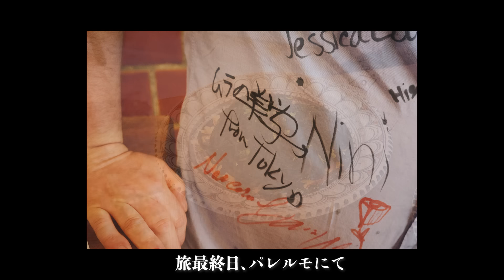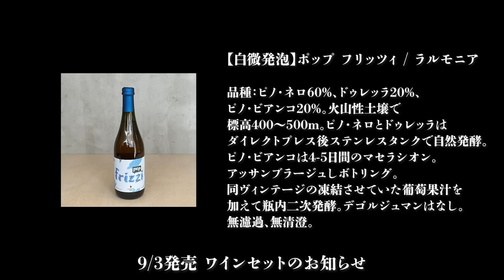一つ星イタリアン店シェフがイタリアで作る「タコのスパゲッティー シチリア風カレッティエラ」【イタリアンプロ養成講座 番外編】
ワインセット第27弾 発売中

初のレシピ本「1つ星イタリアンの ミニマル最高パスタ」

材料
・パスタ 1.9mm
・ニンニク
・タコ（茹でたもの）
・イタリアンパセリ
・硬水
・塩

※パスタ湯の塩分濃度は1.5%です

愛用している食材や器具達です
生徒からの質問多いので

☆ガロファロオールスターズです☆
 ガロファロ スパゲッティーニ 1.5mm

ガロファロ スパゲッティ 1.7mm

ガロファロ スパゲッティ 1.9mm

ガロファロ リングイネ

ガロファロ フェットチーネ

ガロファロ　ペンネ

ガロファロ フジッリ

カラスミパウダーもはや調味料

魚焼く時ひっくり返したり
ホタテの殻あけたり
なにかと便利

なんでもいいんですが
たしかに百均はなしです骨抜き

毎年買い足しながら着てます
僕の定番中の定番Tシャツ

常連さんに薦められて
自分に部下も仕事用ズボンはこれ
実は休日もはいてます
ポリ混仕様のものは漂白剤にも強いです

肉焼く時、野菜焼く時
半永久的に使えるフライパン

忘れてた.
なくてはならないこの存在
これがないとレストランできないぐらい
作業性飛躍的にアップ

冷製はぜひこのパスタ
カペッリーニより太く
スパゲティーニより細く
ちょうどいいです

ラザーニャはディチェコ一択
ちょっと濃いめのソースに合わせて
割りながらお湯に入れてボイル
ノリはマルタリアーティ

これないと仕事できません
ていうかこれなしで料理作るに不可能
小分けに材料 あ切り分けしたり

スパゲッティー/ダルクオーレ1.4mm
このパスタも悪くないですが
ちょっとだけ細いです
10秒ぐらい早めに上げる感じで
アーリオ系は少し簡単なはずです

レガーロのフラッグシップオリーブオイル
カネナのピクアル種
安くないですが抜群です

カネナのピクアル種ではないですが
上位クラスで全くもって安くないですが
世界レベルのオリーブオイル
トップクラスのクオリティ

トマトホール/カンポグランデ
容量多いのが家庭にはたまにキズ

アルミパン　24センチ
100g以上作るなら1サイズ上げてもいいです

もう20年以上使っている包丁等
この2本あったら無敵です
ペティーナイフ/ミソノUX10

牛刀　24㎝/ミソノUX10

イカ墨ペースト/モンテベッロ
(スメラルダが欠品みたいです
僕は昔こっち使ってました。小口で家庭では使いやすいかもしれません)

アンチョビ/バレーナ
迷わず1番安いやつですが
あえて選ぶならこれ、チューブが便利

ぺぺロンチーノピッコロ/カンナメーラ
店ではこれ使ってます
量多いので家庭なら一年ぐらい
もっちゃいそうです

オリーブオイル/モンテベッロ
店では5ℓ用ですが
家庭用では2ℓがいいと思います
もちろんこれより安いのあったら
のりかえちゃってください

地中海フーズさんのボッタルガ
すごくクオリティ高くリーズナブル

マイクロプレーンのゼスター無敵です
できるだけ食洗より手洗いで
生姜おろす時とかもいいですよ

テフロンパンはもっぱらこれです
二人分ぐらいの大きさでちょうど良い感じ

真っ黒いまな板
汚れ目立たなくてすごくいいです

粉ふる時とても便利
手を汚さず食材に粉ふれます

太麺好きはこれヴォイエロの1.9mm
カルボナーラ、アマトリチャーナ
ラグーとかにいい感じ

肉やカルパッチョ仕上げの塩はこれ使ってます
塩味もまろやかでいいです

オリーブオイルの上につけるポアラー
蓋が取り外しできるタイプがよくて
なんだかんだこればっかり
とりあえずワイン一本飲み干しましょう

セモリナ粉
僕ここのです雪和食品のもの
ちょっと粗めなのでフリットとかだと
適度にざらついてよし

フランスパン粉ですが
コスパ含めてこれです
もちろんもっとこだわりたかったら
オーガニックな国産使ってください

ケイパーは酢漬けがなんだかんだで便利です

パイ皿あると下準備が効率的
ていうかこれないと仕事できないレベル